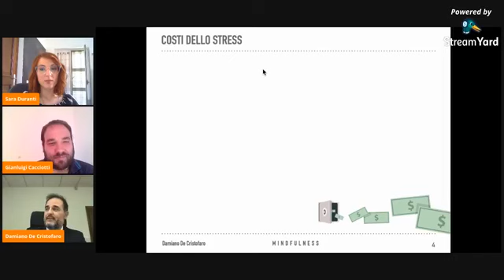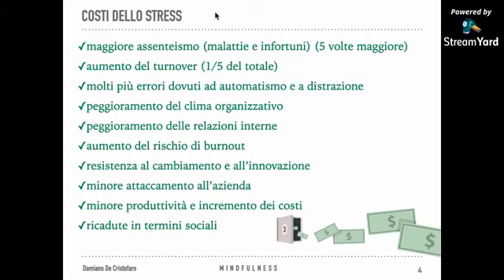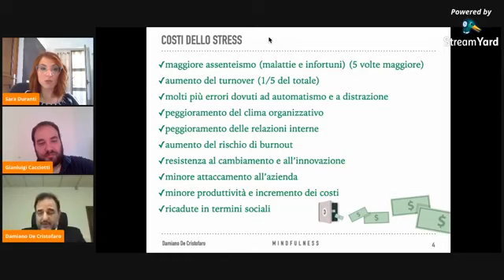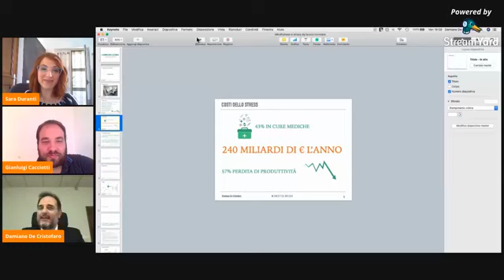Video Spremute Live con Damiano De Cristofaro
Cos'è la mindfulness? E come può essere utilizzata efficacemente in ambito lavorativo?
Ne parliamo con Damiano De Cristofaro, coach ICF e istruttore mindfulness